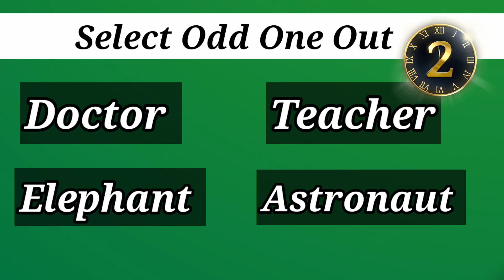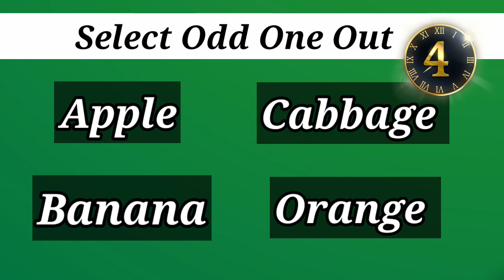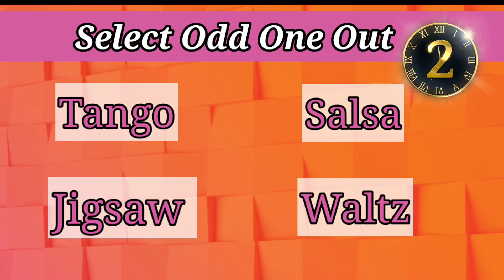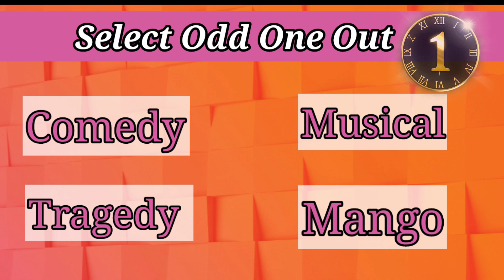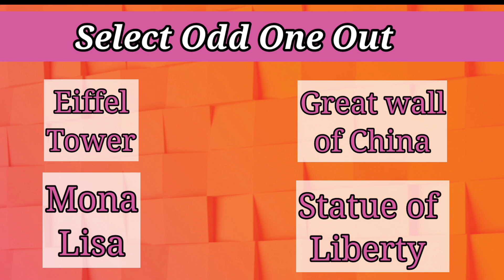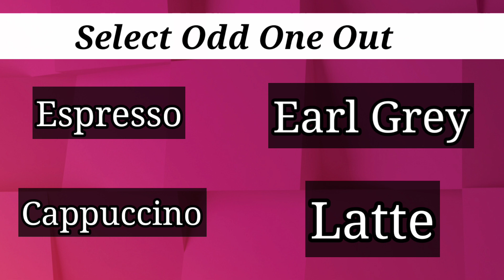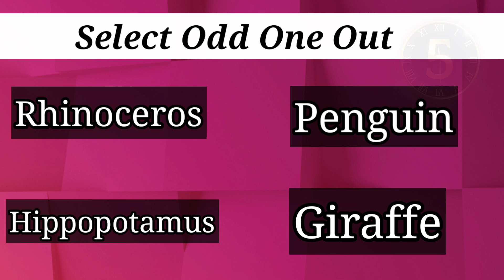Find The Odd One Out Challenge|Quiz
Welcome to QuizOvations.

Strengthen your cognitive abilities and have fun with our “Find The Odd One Out Challenge”. Our quiz is designed to challenge your brain cells with fun and challenging questions that challenge you to identify the odd one out among a wide variety of categories.

From the heavens, to the arts, to animals, to board games, every question has its own unique twist that’ll keep you on the edge of your seat. Test your knowledge with your buddies or give your brain a workout on your own.

Are you prepared to try something new and show off your ability to pick out the outliers? Let the guessing games begin 🧠 💡